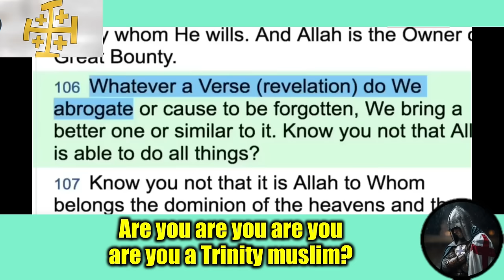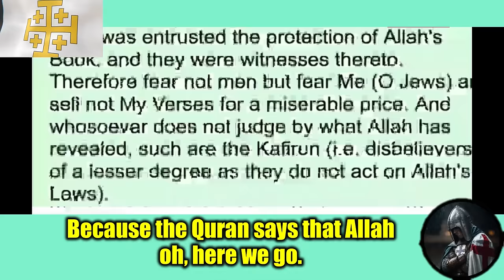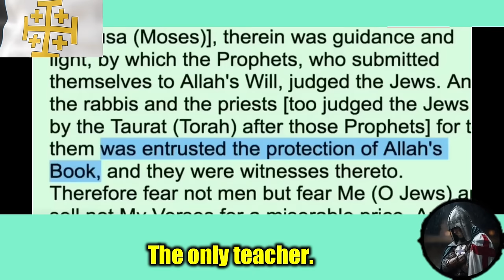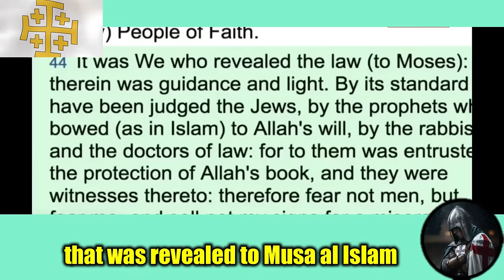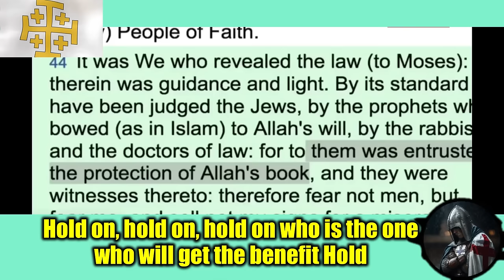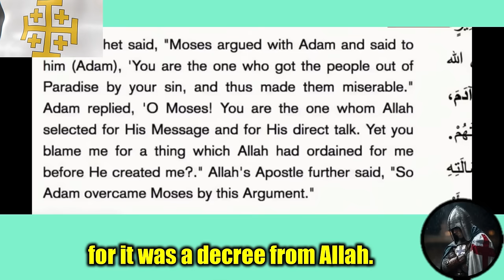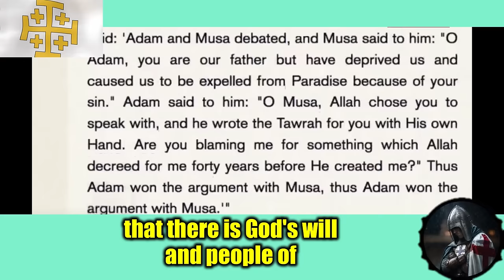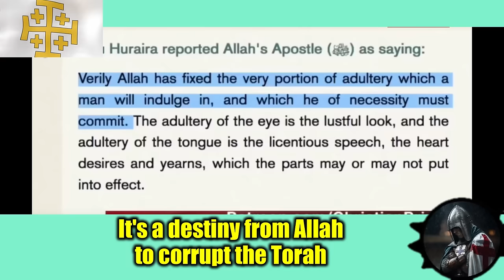Muslim Prince FACED & CHALLENGES Christian Prince & Embarrasses Allah | Shocking Debate 🔥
And many people become aware of the truth of Islam and be saved and support me! 🙂❤ ✝